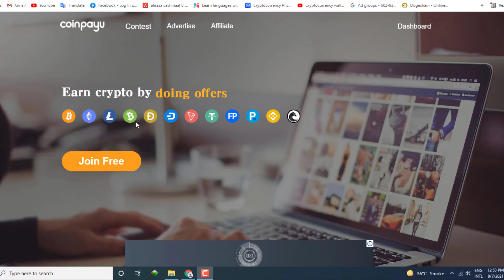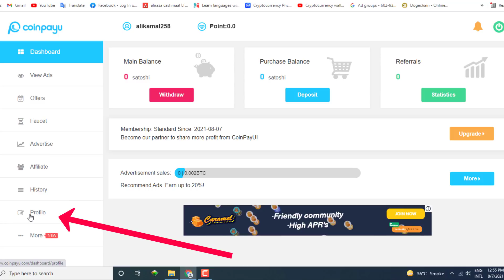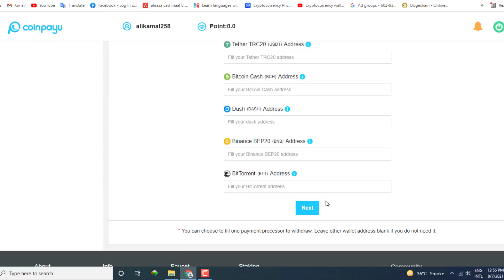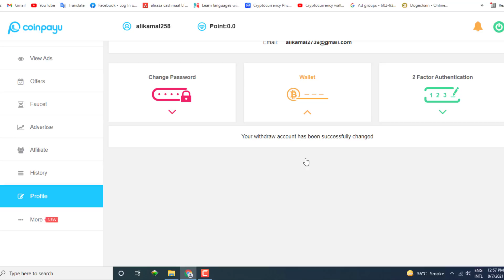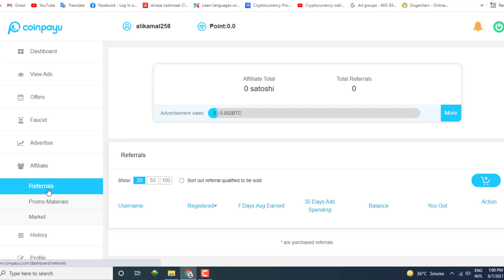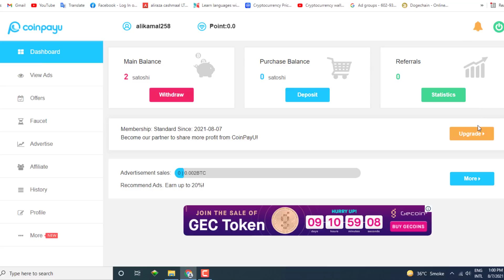Watch Ads And Earn Money | Just One Click Make Money | Best Online Earning Website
In this video, I will share with you a website with the help of this website you can easily earn money online. In this video, I will completely guide you. How to work on this website. And how to withdraw earning. Thanks